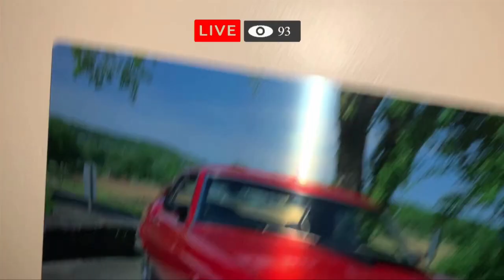Trying To Stay "Safer At Home" - Chillin' In My Car - WAIT FOR IT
You're "Not Safer At Home" If You're Stupid - Chillin' In My Car - WAIT FOR IT

Sometimes I like to just go sit in one of my cars when I can't get out and drive. It's very therapeutic and relaxing.

This video is for comedic purposes and nobody was harmed while making it.

Links to the equipment I use are located below: even if you are not going to buy anything listed below please use my links to get to Amazon whenever you go shopping on Amazon as it greatly helps me.

DJI Mavic Mini under $400

Mavic Mini Fly More

The BlackVue DR900S 2-CHannel 4k Dash Cam
This is the best bundle deal complete with the battery saving Power Magic Pro:

Max out your recording time with this bundle including a 128gb SC Card

Here is a 1 Channel Version

Dash cam used in this video:
Best Bundled Value Blackvue 900s with 4k Recording

l mood of the current situation. Nobody was harmed while making it